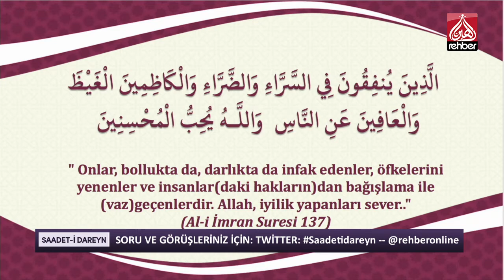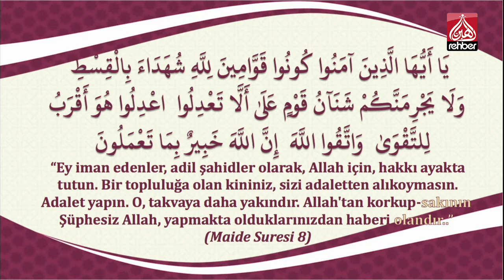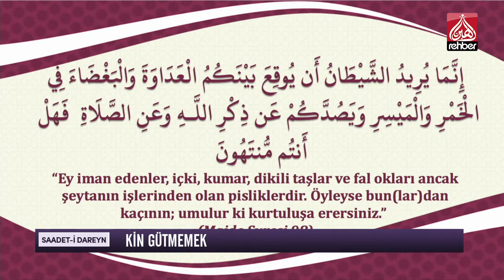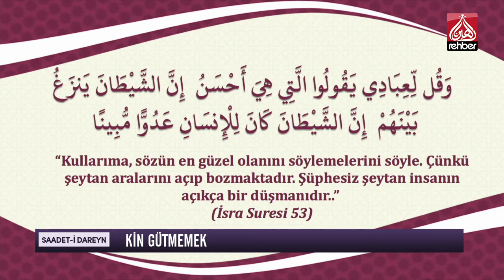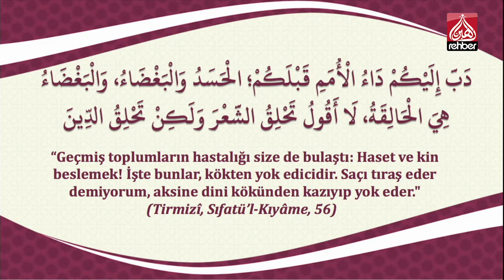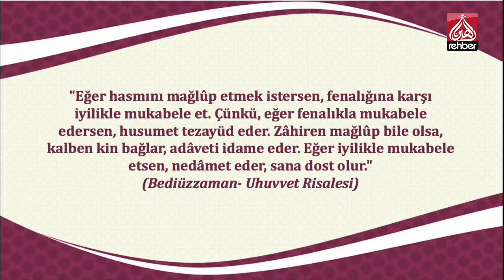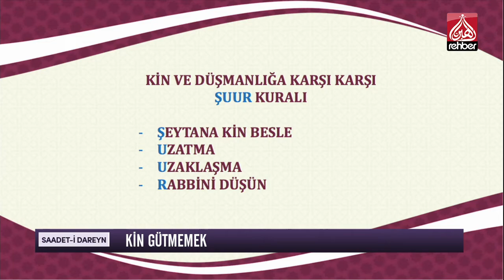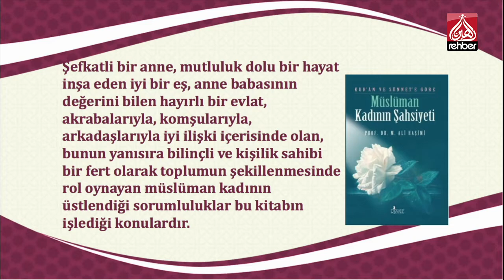Kin Gütmek | Saadet-i Dareyn